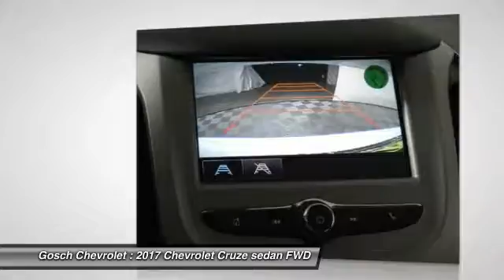2017 Chevrolet Cruze HEMET BEAUMONT MENIFEE PERRIS LAKE ELSINORE MURRIETA C17332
2017 Chevrolet Cruze 4dr Sdn 1.4L LS w/1SB

Gosch Chevrolet
400 Carriage Circle

GOSCH CHEVROLET PROUDLY SERVING HEMET, BEAUMONT, MENIFEE, PERRIS, LAKE ELSINORE, MURRIETA , AND SURROUNDING SOUTHERN CALIFORNIA LOCATIONS. THIS SILVER ICE METALLIC 2017 Chevrolet CRUZE IS EQUIPPED WITH A ENGINE, 1.4L TURBO DOHC 4-CYLINDER DI , AUTOMATIC TRANSMISSION, AND RECEIVES AN ESTIMATED 30 City/40 Hwy MPG. GOSCH CHEVROLET 400 CARRIAGE CIRCLE HEMET CA 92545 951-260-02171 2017 Chevrolet CRUZE 4dr Sdn 1.4L LS w/1SB Stock #: C17332 | VIN: 1G1BC5SM0H7164244 | 2017 Chevrolet Cruze 4dr Sdn 1.4L LS w/1SB Gosch Chevrolet